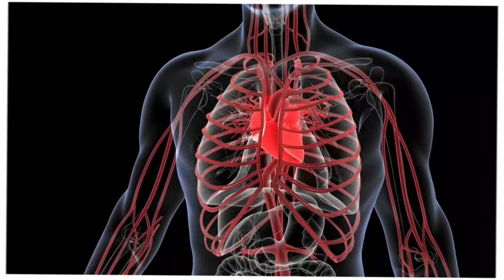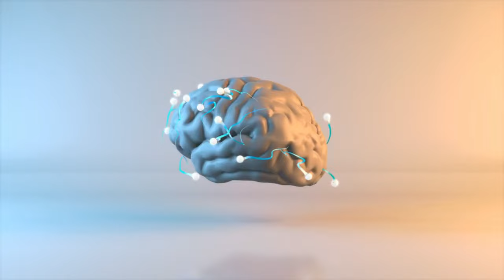Do These RUNNING HACKS And See What Happens To Your Body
Do THESE Running Hacks And See What Happens To Your Body (Science-Based)

In this video, we’ll explore scientifically proven running techniques that can significantly enhance your physical fitness. These running tips aim to optimize the advantages of your daily jogs. Say goodbye to exhausting workouts and hello to a more efficient and enjoyable running experience. Uncover the secrets to maximize the benefits of your daily runs right now!

Are you ready to transform your running game? In this video, we reveal scientifically backed running hacks that will supercharge your fitness journey. Discover how these simple yet effective tips can help you run faster, longer, and injury-free, all while maximizing the health benefits of your daily jogs.

Whether you're a beginner or a seasoned runner, these hacks will take your performance to the next level. Watch now to learn how to optimize your form, boost endurance, and improve recovery. Say goodbye to plateauing and hello to a fitter, stronger you!

Key Takeaways:

Boost Endurance: Learn the secrets to running longer without fatigue.

Injury Prevention: Discover how proper form and technique can keep you injury-free.

Maximize Calorie Burn: Find out how to burn more calories in less time.

Enhanced Recovery: Speed up recovery with these post-run tips.

00:00 Intro
00:20 Benefits of running
00:48 Physical health
02:20 Mental well-being
03:26 Increased longevity
04:01 Social connections
04:48 Tips and hacks to improve running effects
4:53 Sensible Goals
5:10 Variability in Daily Schedule
6:10 Fueled and Hydrated
6:28 Focus on Body
6:42 Cross Train
6:58 Recovery a Priority
7:20 Track Your Progress
07:47 How much time should you run daily?